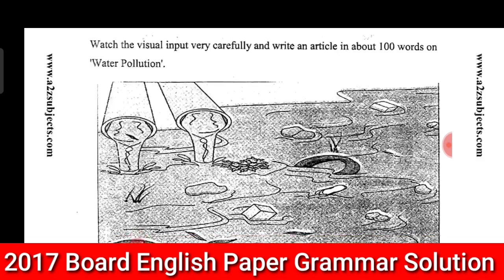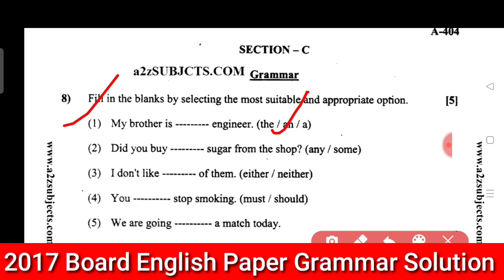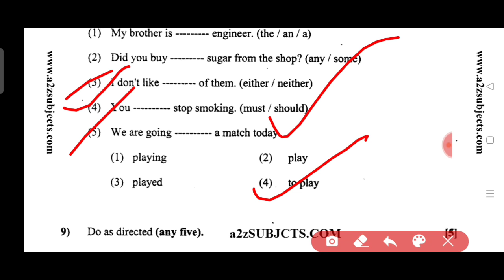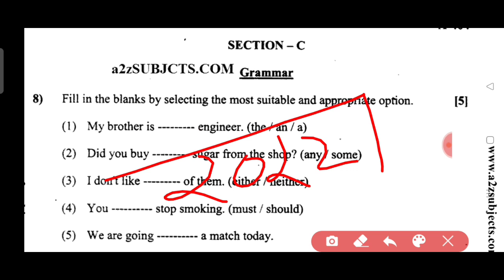Class 12th English Previous Year Paper Solution| Class 10th English Last 10 Years Paper Solution